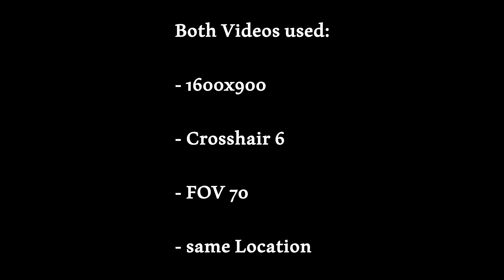Z1BR - PS3 Recoil vs Live Server Recoil [12/6/18]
That's the PS3 Recoil.
Fuck ya'll who still complain to this date.

peace out.